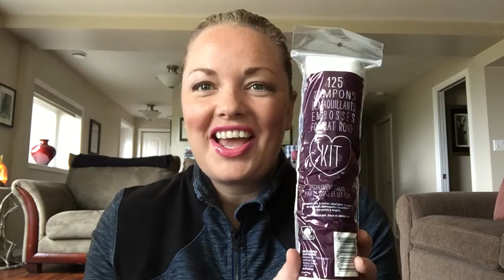Birthday Haul & Sephora/Drug Store Makeup Haul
Hello everyone! A quick video to share with u some birthday goodies I received and a small Seohora/Drug Store makeup haul.